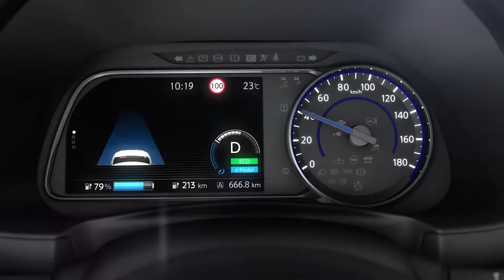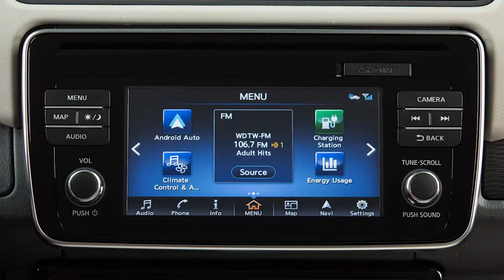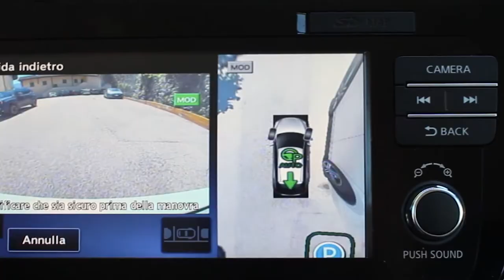LetsDrive: Video Recensione Nissan Leaf 2018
Design e Tecnologia a ZERO Emissioni!

Ancora più autonomia con il massimo delle performance.
Scopri Nuova Nissan Leaf in concessionaria BiZen, a Bolzano presso lo stabilimento Autocity